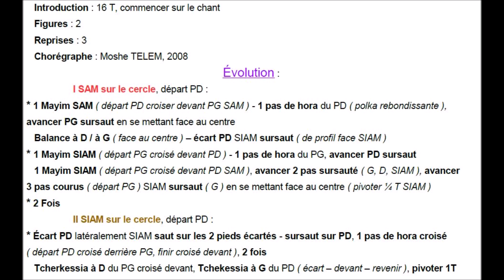HORA MAYIM Chorégraphie FDM50